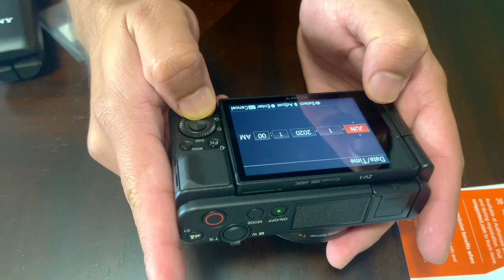Best Vlogging Camera of 2020 || Sony ZV-1 video & Vlogging Camera|| Best Birthday gift॥unboxing Sony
Best Vlogging Camera of 2020 || Sony ZV-1 video & Vlogging Camera|| Best Birthday gift

Hello,Everyone welcome to my channel.I am kakoli.I hope you will like this   video.There are all made with love ❤️.If you like my video’s   please do subscribe my channel.To be notified with my new upload,Click the “BELL”button beside the subscribe button 😊

Thanks to all of you for your love and om/bengali.family.usa/